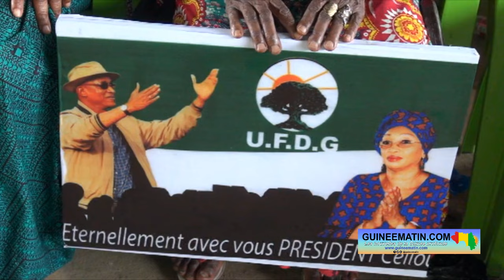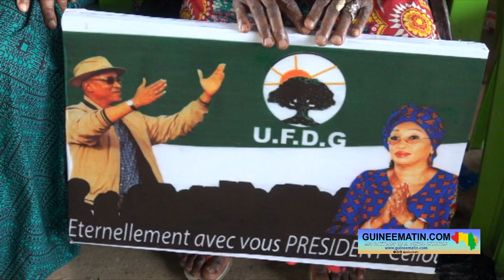⭕️Kalémodou Yansané : « L’UFDG est le premier parti politique de la Guinée »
L’Union des forces démocratiques de Guinée (UFDG) a tenu ce samedi, 27 juillet 2024, son traditionnelle assemblée générale hebdomadaire. Et au cours de cette rencontre hautement politique, Kalémodou Yansané, vice-président dudit parti, a abordé le sujet lié à la récente évaluation des partis politiques par le ministère de l’administration du territoire et de la décentralisation. Ce proche collaborateur de Cellou Dalein Diallo rassure que l’UFDG est en bonne posture et il demeure le “premier parti politique” en Guinée.